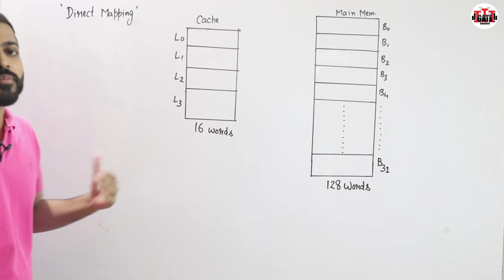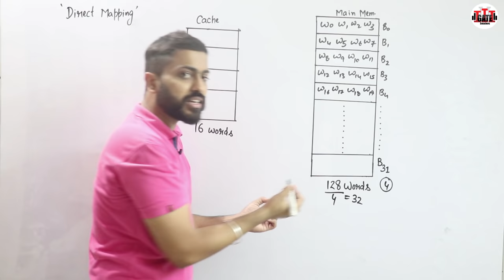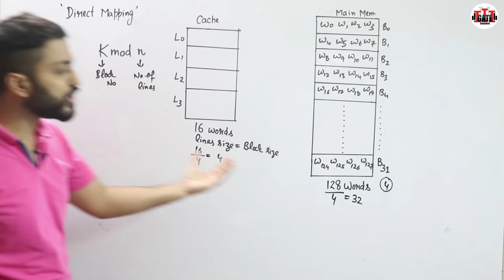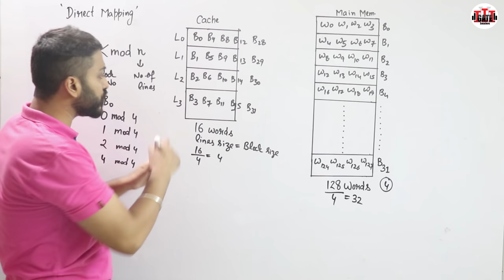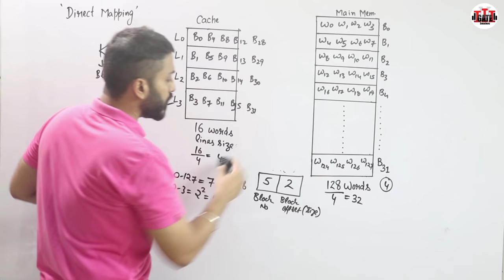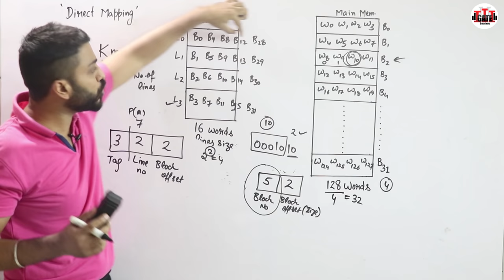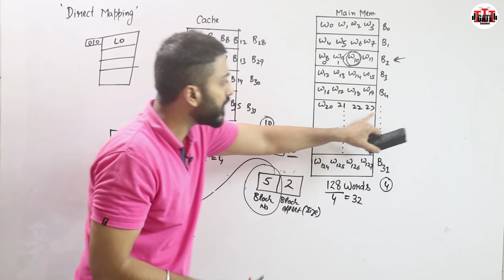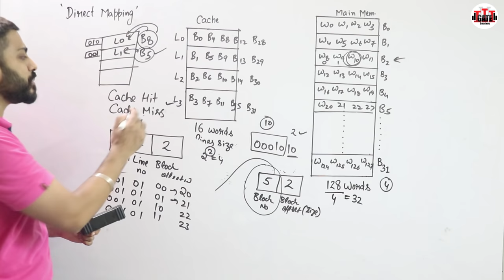L-3.6: Direct Mapping with Example in Hindi | Cache Mapping | Computer Organisation and Architecture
In Direct mapping, assign each memory block to a specific line in the cache. If a line is previously taken up by a memory block when a new block needs to be loaded, the old block is trashed. An address space is split into two parts index field and a tag field. The cache is used to store the tag field whereas the rest is stored in the main memory.
0:00 - Introduction
0:46 - Understand Architecture
5:20 - Direct Mapping
9:33 - Referencing